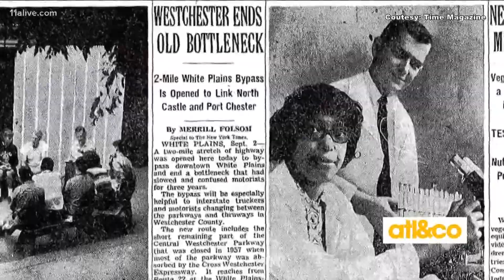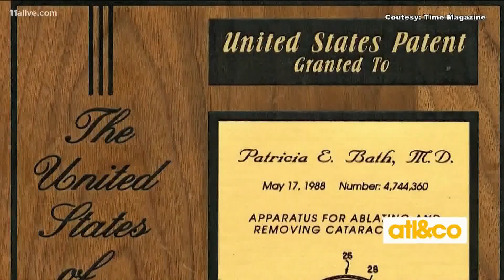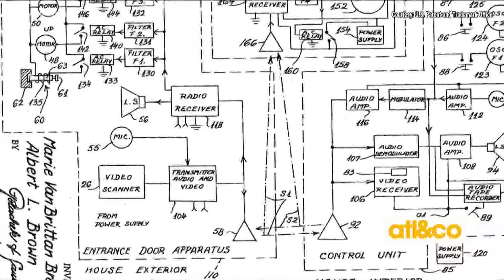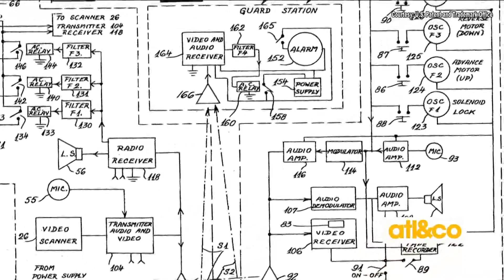Black History Month: Notable Inventors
Learn about African-American inventors who have made significant contributions to our society.